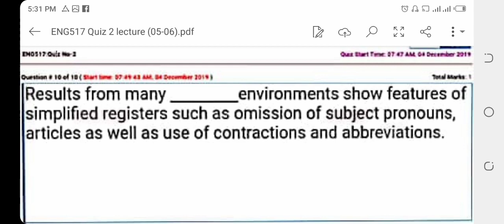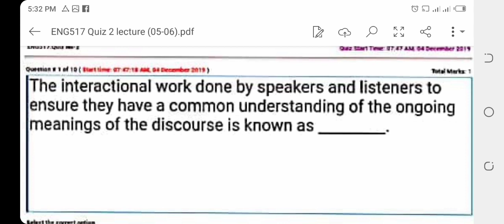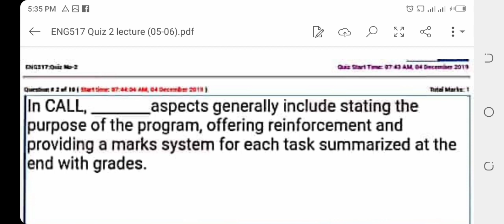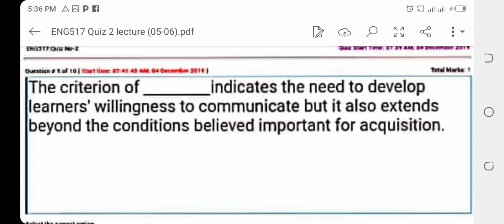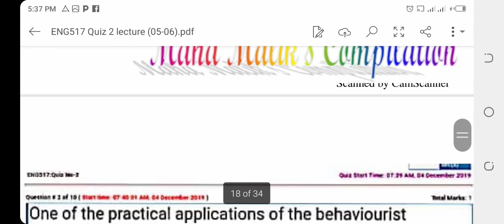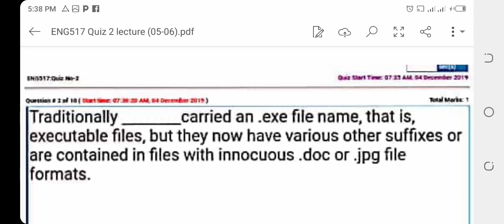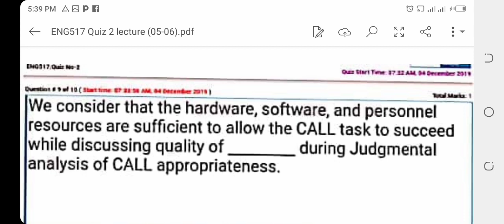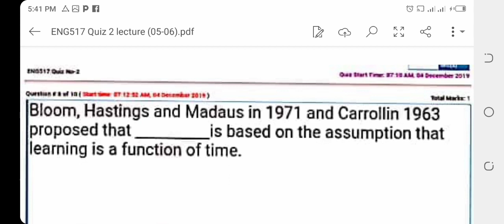Eng517 || Quiz 2 || Midterm Quizzes File|| @S.Rohail Education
In this video toy can watch the Quiz # 2.In this video I uploaded the important file that is related to the Mid Term Exams of Eng517 via Virtual University of Pakistan.
This video is related to the objective questions as well as Quizzes of the Eng517.
In this video you can prepare your paper . For more videos related to Virtual University of Pakistan studies past papers file, Midterm as well a Grand Quizzes of any subject you can watch @S.Rohail Education. @S.Rohail Education is the channel that provides all the files and In sha Allah more files will upload as soon as possible.